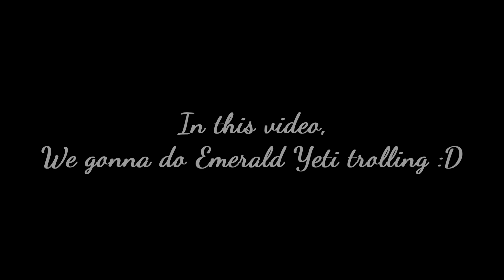LEGENDARY ZOMBIE/EMERALD YETI TROLLING IN MOPE.IO | GOLDEN AGE IN MOPE.IO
This video is about Emerald Yeti trolling & destruction.
If you want part 2 destroy the like button.

TAGS IGNORE ;-;

My videos Are similar to SK,Enigma, Corrupt X , iXplode , iStealth , iGoliath , Bandito , DopeMope